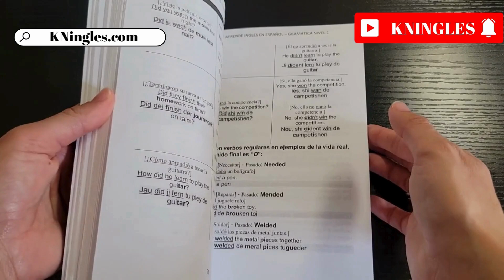Cómo pronunciar: "Watching" "Mirando" en inglés Americano con ejemplos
Aprende a decir: "Mirando" en inglés: Pronunciación, sílabas, IPA, acento y ejemplo real.
👉 CÓMO SE DICE "Mirando" en inglés correctamente,
👉 CÓMO DECIR: "Watching" EN INGLÉS AMERICANO,
👉 SÍLABAS Y ACENTUACIÓN EN: "Watching",
👉 "Watching" SEGÚN EL IPA ALFABETO FONÉTICO INTERNACIONAL,
👉 EJEMPLO REAL EN INGLÉS DE: "Watching",
👉 "Watching" POR HABLANTES NATIVOS.

👇 APRENDE INGLÉS EN ESPAÑOL (GUÍAS DE ESTUDIO): 👇